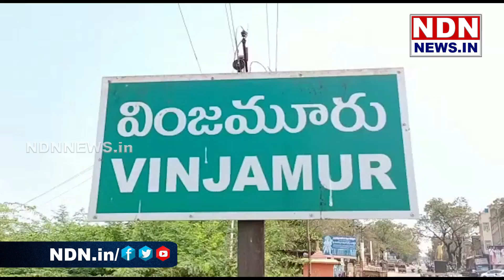కానిస్టేబుల్ బూతు పురాణం సభ్యసమాజానికే అవమానం, మహిళలు షాక్ తిన్నారు.. వింజమూరులో జరిగిన ఘటన .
నాలుగు నెలలుగా కరెంట్ సరిగాలేదంటూ సబ్ స్టేషన్ దగ్గరకు మహిళలు పోయిఅడిగితే, కానిస్టేబుల్ బూతు పురాణం సభ్యసమాజానికే అవమానం, మహిళలముందే గలీజు భాషలో వారిని తిట్టడంతో మహిళలు షాక్ తిన్నారు.. వింజమూరులో జరిగిన ఘటన ఇది.. ► Download NDN Android App